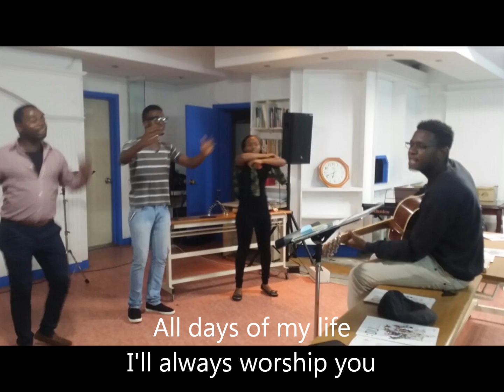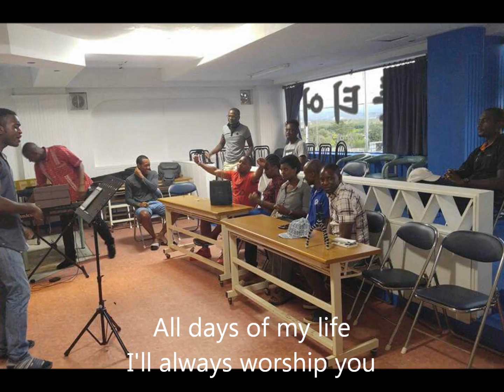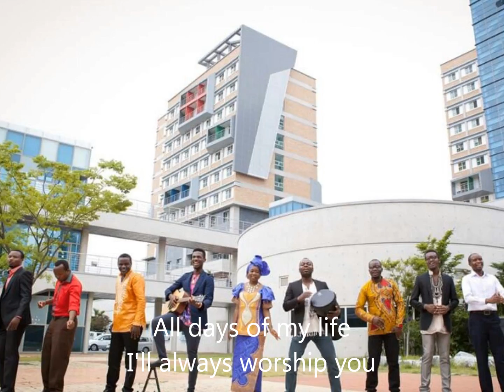KAFRIKA Lord You are so Great